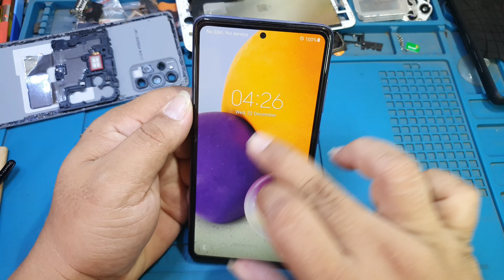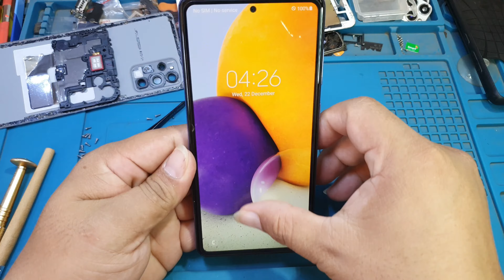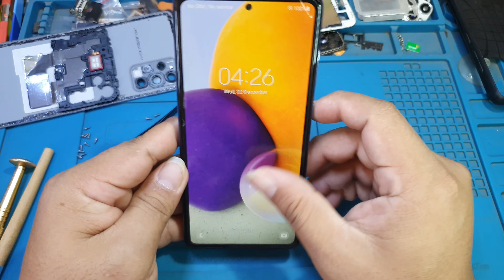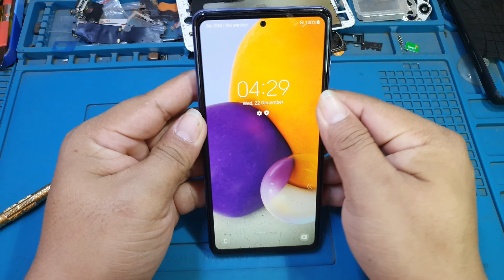Samsung Galaxy A72 Screen Not Responding - Galaxy A72 Touch Screen Issues or Touch not working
Hi, Every Body! Welcome to the "Restoration 168" Official Channel.
Restoration 168 is a cell phone restoration channel
👉how to
👉how to Cracked
👉how to Restoring
👉how to Restoration
👉Restoration Phone